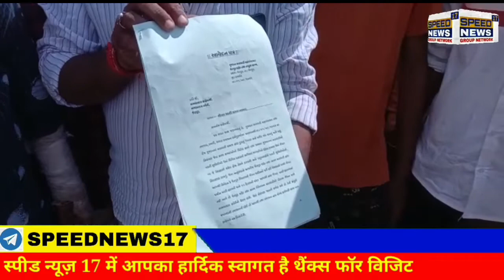JETPUR માલધારી સમાજ દ્વારા આજે શહેર ના જીમખાના મેદાનથી મામલતદાર કચેરી સુધી વિશાળ રેલી યોજી...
જેતપુર માલધારી સમાજ દ્વારા આજે શહેર ના જીમખાના મેદાનથી મામલતદાર કચેરી સુધી વિશાળ રેલી યોજી મામલતદાર ને આવેદન પત્ર આપ્યું હતું

ગુજરાત માલધારી મહાપંચાત તથા રબારી,ભરવાડ,ચારણ ના ધર્મ ગુરુ ના આદેશ નું પાલન કરવા માટે આજે તમામ માલધારી સમાજે પોતાના દૂધનો વ્યવસાય બંધ રાખીને દૂધ વિતરણ પણ બંધ રાખ્યું હતું સાથે ચાની હોટલો પણ બંધ રાખી

પશુ નિયંત્રણ કાયદો નો વિરોધ અને માલધારી સમાજની 11 જેટલી માંગણી સ્વીકાર માં નહિ આવે ત્યાં સુધી સમયાંતરે અલગ અલગ પ્રકારથી આંદોલન કરશે,સાથે જેતપુર વિસ્તારની ગૌચરની જમીન નો સર્વે કરી પેશકાદમી વાળી ગૌચર જમીન ખાલી કરવાની માંગ કરી હતી અને જો 15 દિવસ માં ગૌચરની જમીન ખાલી નહિ થાય તો માલધારીઓ પોતાના ગૌધન સાથે મામલતદાર કચેરીનો ઘેરાવ કરશે તેવી માલધારી સમાજ દ્વારા ચીમકી ઉચ્ચારી હતી,

રિપોર્ટર આશિષ પાટડિયા જેતપુર